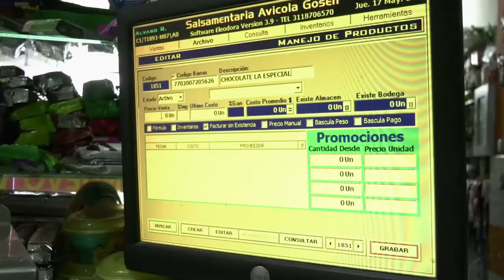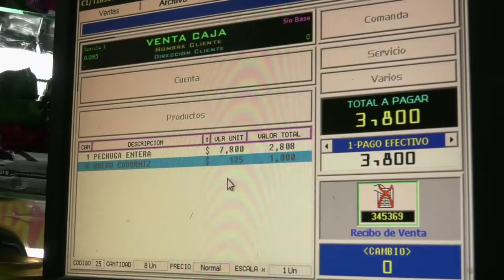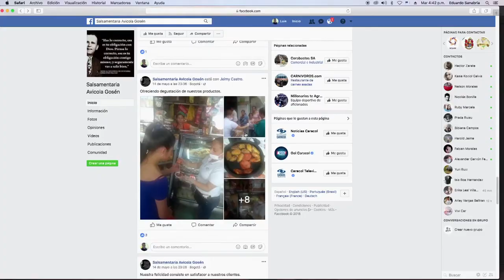No desaparezcas, transfórmate: Sandra Pérez - microempresaria. C21 N4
Esta pereirana entendió que el cambio en su negocio al adoptar las  herramientas tecnológicas impulsaba sus ventas.